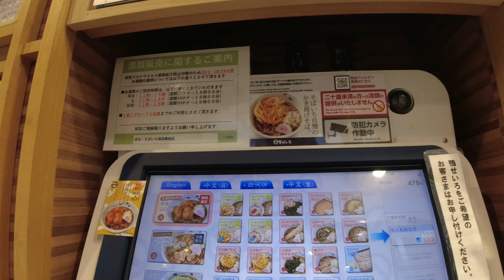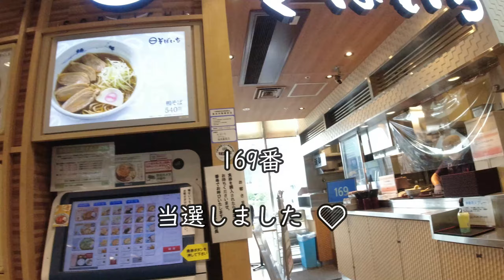【朝メシお散歩シリーズ】そばいち ペリエ海浜幕張店【ちくわ天そば】海浜幕張駅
ひさしぶりのリアル展示会で幕張メッセ。　遠いｗｗ
朝いちのセミナー前にロボットが茹でる駅そばを。
コネクテッドロボティクス社がＳＩする、麺茹でロボット。
飲食店の労働不足解消、日本食の世界進出を掲げるベンチャー企業。ステキ💛
2030年、すべてが加速する世界に備えましょう♪